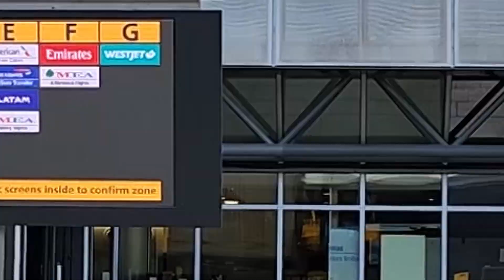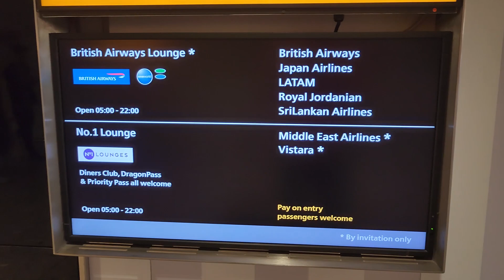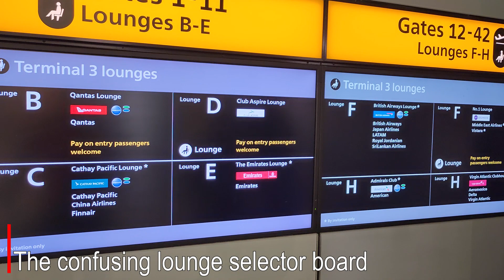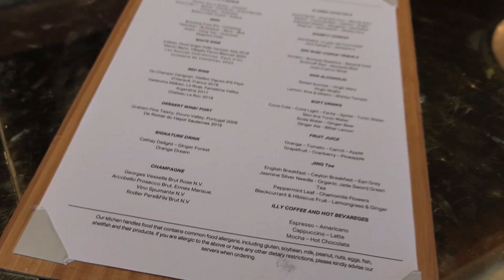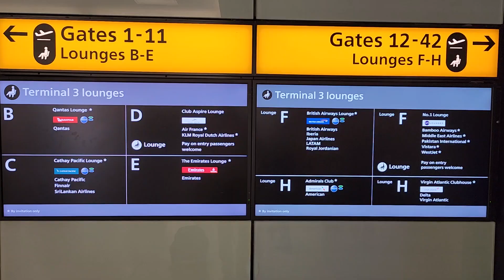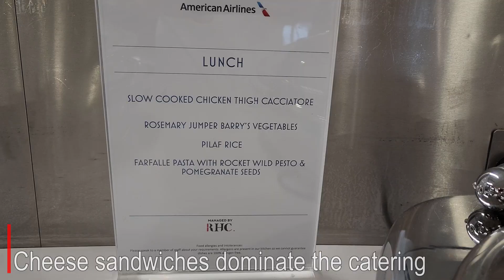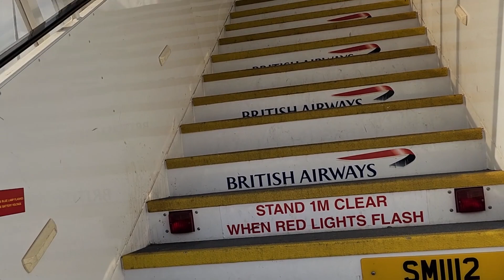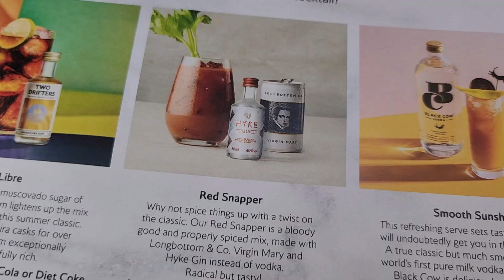Stuck at Heathrow for 24 hours Part 2: all 7 lounges at LHR T3, Trip Report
Part two of my attempts to visit all seven First and Business Class oneworld lounges at LHR London Heathrow Terminal 3.
This was caused by a 26 hour delay in my British Airways shorthaul flight to Gothenburg.
Join me as I check out the best, the Cathay Pacific First Class lounge, to the worst, the American Airlines Admirals Club at LHR, over the course of 24 hours, before heading on a short hop to Gothenburg.

British Airways Lounge: 2:48
Cathay Pacific: 7:11
American Airlines: 11:02
Qantas Lounge: 14:13
Downgraded: 15:20
Bus to T5: 16:23
BA Economy catering: 18:12